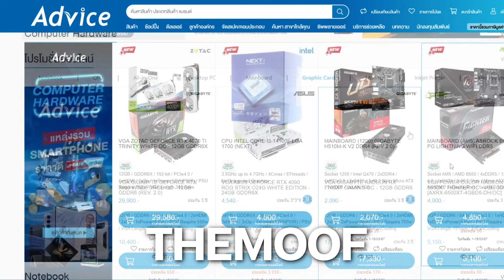Dragons Dogma 2 : รีวิว - Review : ประสบการณ์ 20 ชั่วโมง